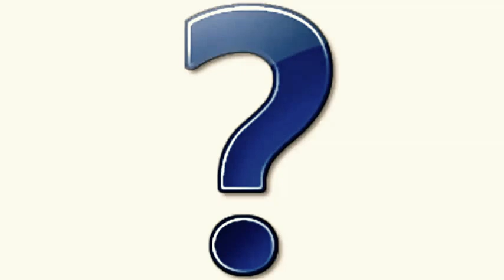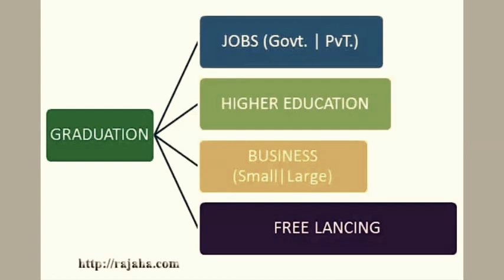Career Guidance: क्या करूँ कैसे करूँ कुछ समझ में नही आता, पैसा है नही इतना कि बिज़नस कर सकूँ?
Dear friends,
   I am telling you here what career choices are available to students who are doing Graduation or any Course I can give you attention for your career, i am doing this for Humanity. If you are really confused about your career how to fulfill your dreams your happiness is my aim. So with this video I will be helping You how to achieve your goals Of life.